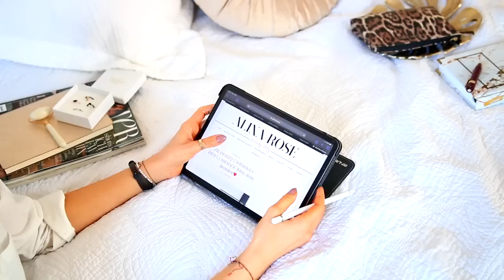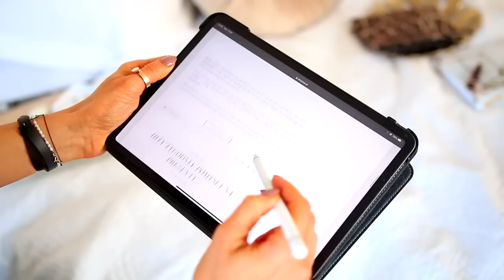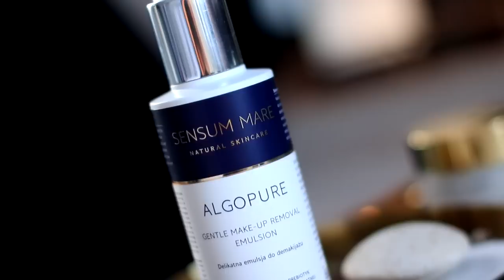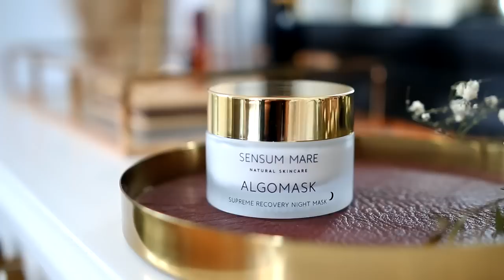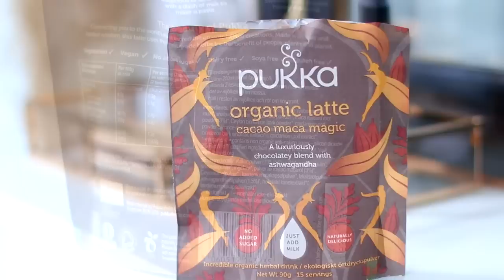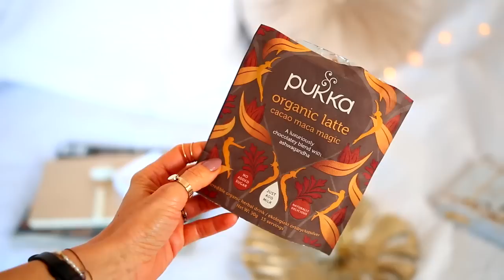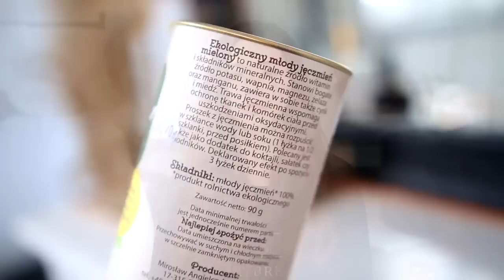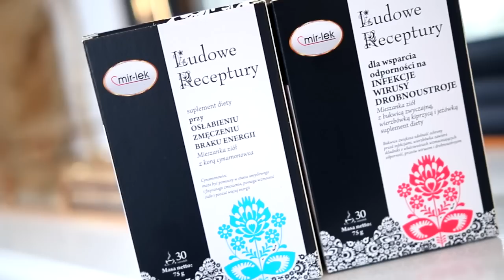HITY MIESIĄCA: organizacja i planery, pielęgnacja włosów i twarzy, zdrowe rzeczy ♥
♥ALGOMASK WSZYSTKO -15% z hasłem Alina :)